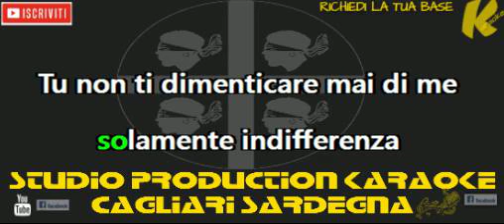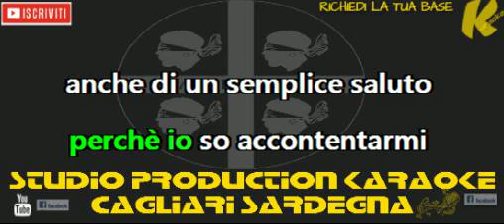Nino Bonocore Scrivimi KARAOKE+CORI